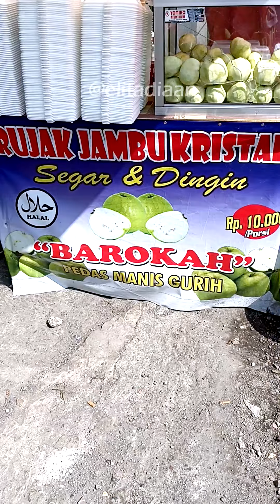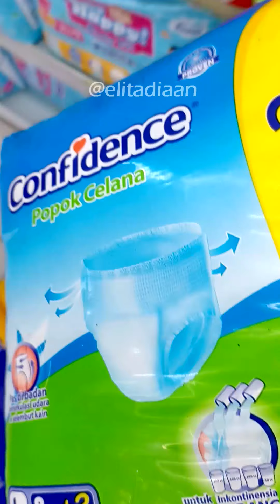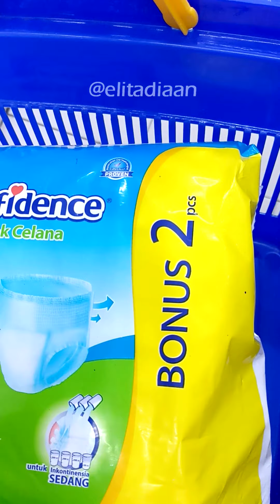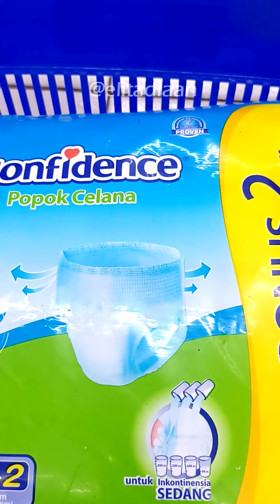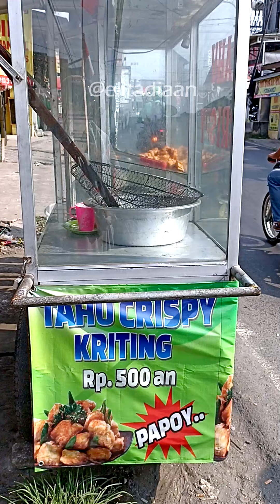JAJAN MACARONI SCHOTEL LEWAT DEPAN RUMAH